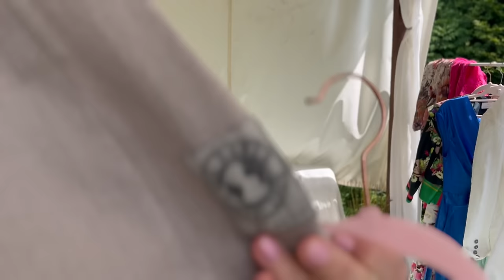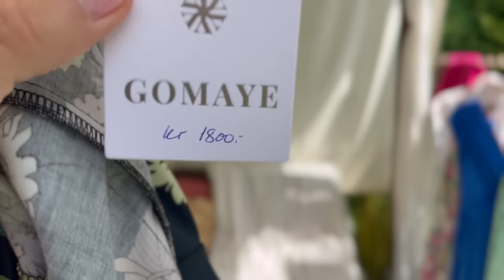Co kupiłam w lumpeksach w Gdowie? Rzeczy z metką, mega jeansy, sukienki, len, bawełna i lux torebki!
Zapraszam na filmik w trendach i z rzeczami z second handu! Tym razem zakupy z Joy i Babskiego Raju z Gdowie oraz z Wieliczki  - naprawdę mega perełki plus modne stylizacje!

Pomóżmy zwierzakom! 🌷🌹

Sylk_me Insta